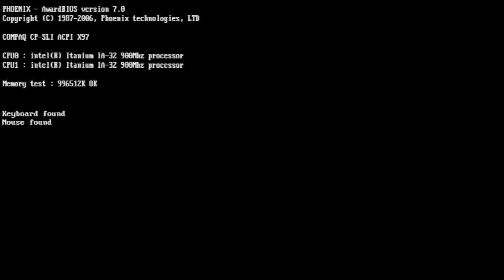Formula one 97' PS1 : Expert mode 6/17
Retour à la réalité, on tente des setups à Barcelona.

10 tours , no damage, Expert,
Pas de pluie (cheaté)
Pas d'essence (cheaté)